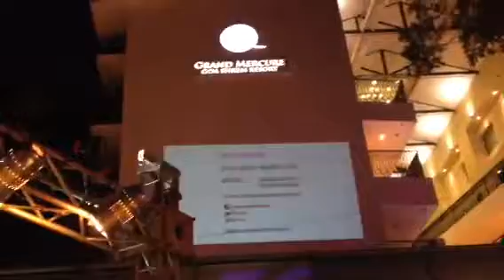Prem Fusion Band at Mercure Hotel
December 30, 2014 at Mercure Hotel